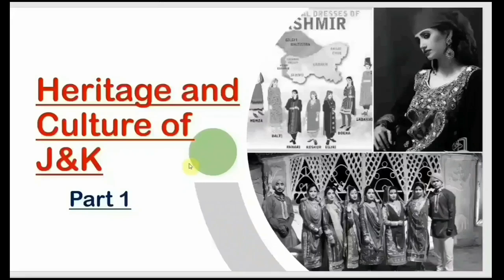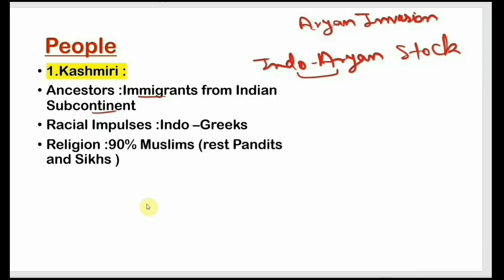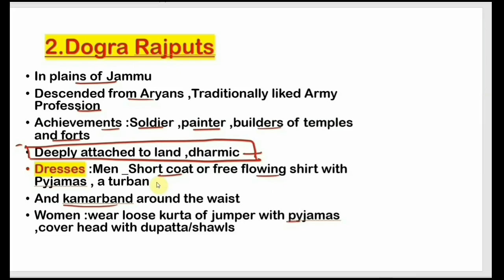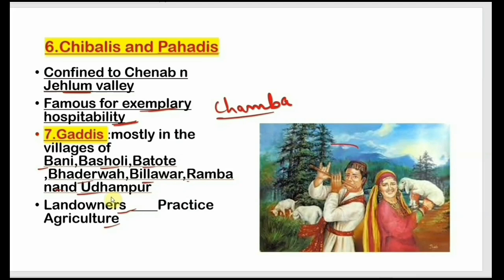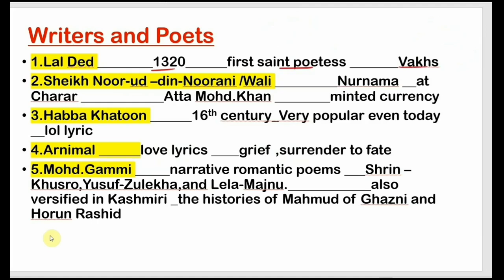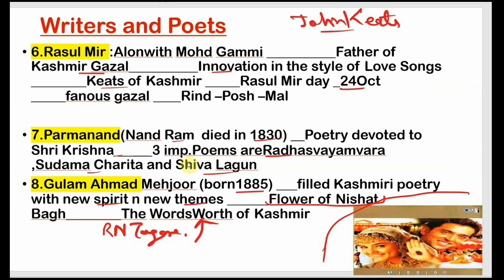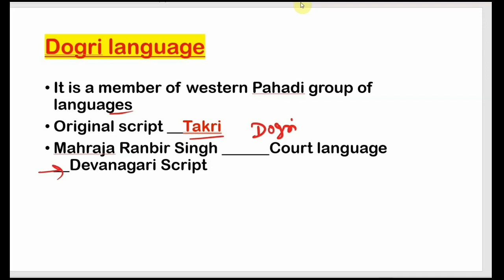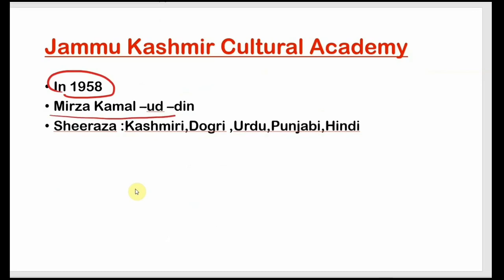Heritage and Culture of J&K UT for FAA || JKSSB FAA, SI Exam.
Hey Everyone, Well in this video lecture, we will discuss about the heritage and culture of j&k for faa exam and also other jkssb si competitive exam.
This is the important topic from the jammu and kashmir general knowledge portion.

heritage and culture of Jammu and Kashmir for FAA Exam

heritage and culture of j&k by jkssb online tutorial

heritage and culture of j and k

heritage and culture of J and K UT

heritage and culture gk